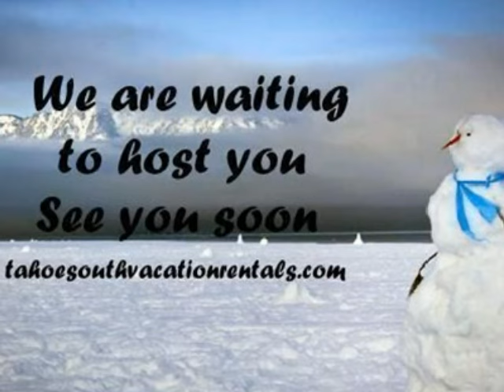Luxury Vacation Rental Homes in South Lake Tahoe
Looking for a luxury home rentals in South lake tahoe, We are providing luxury vacation homes, condos, mansion in lake tahoe at affordable prices.